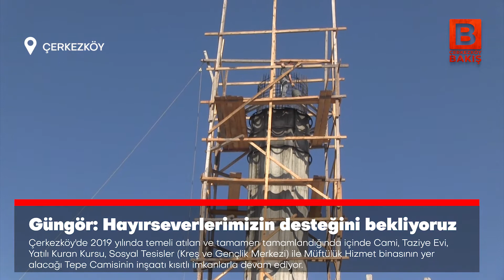Güngör Hayırseverlerimizin desteğini bekliyoruz